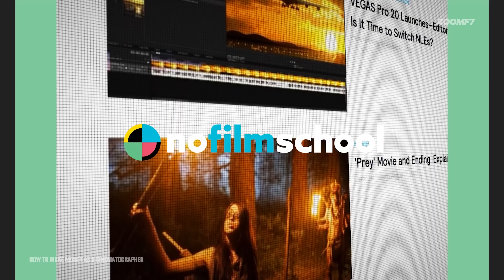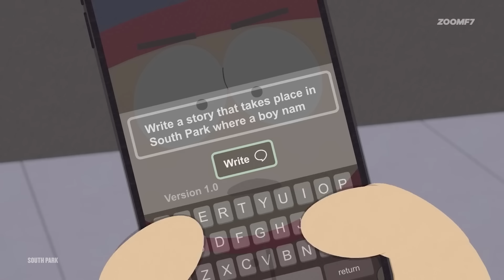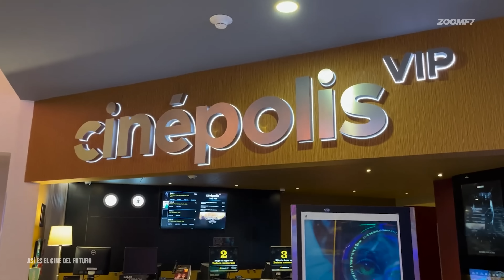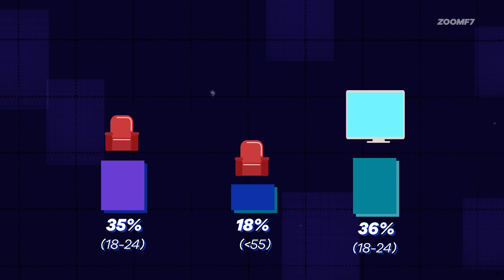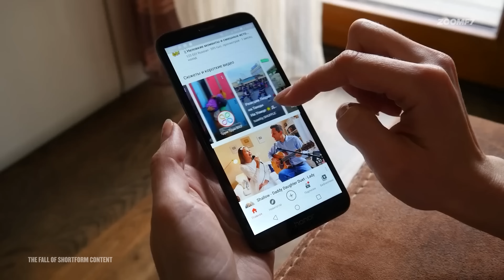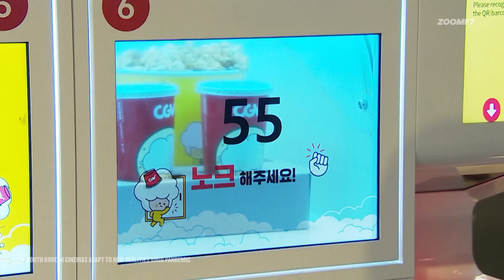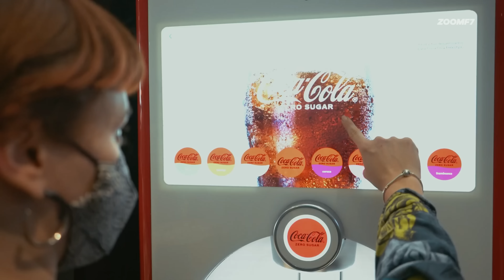¿Aún iremos al cine en 10 años?